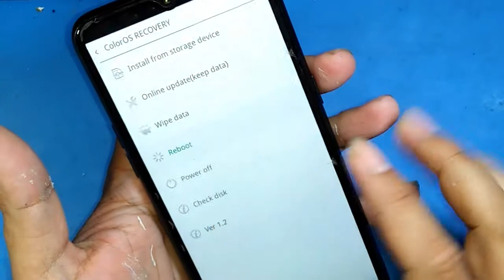Solusi REALME dan OPPO Layar gelap tiba2 | layar blank hitam Tanpa Bongkar kesing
semua ponsel bisa mengalami crash program, jika hang tiba2 (layar hitam, TC tidak respon dll.) biasanya hanya dengan cabut batre bisa normal kembali. tapi hp keluaran terbaru realme oppo menggunakan batre tipe tanam, ada trik sederhana yg mungkin bisa diterapkan pada hp realme atau oppo temen2 yg mengalami blackscreen tiba2 tanpa bongkar kesing atau batre. jika tidak work bisa cabut batre sperti video berikut:

solusi Realme/oppo blank hitam tiba tiba (black screen)